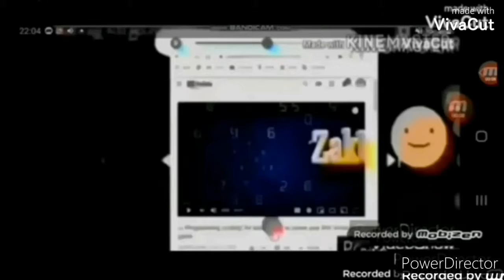Unbojih Software Add Round 1619